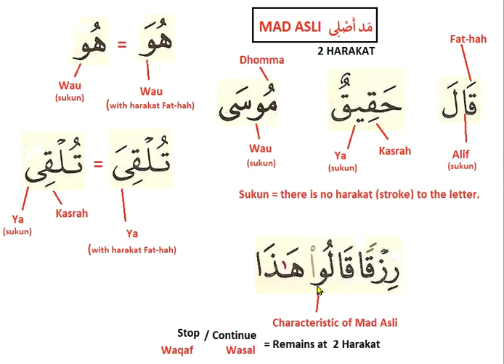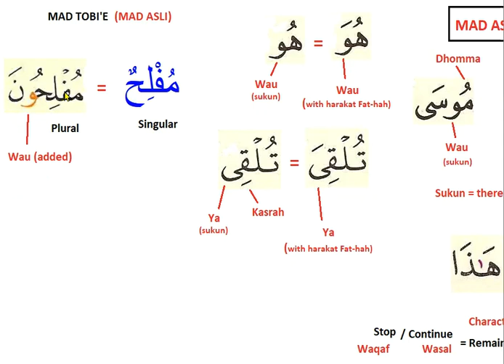Tajweed Lesson: Mad Asli